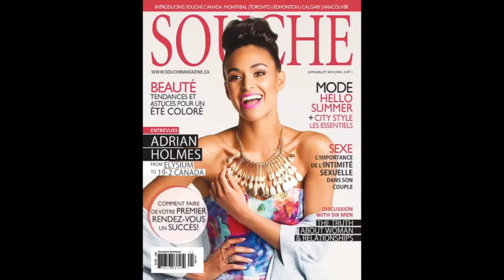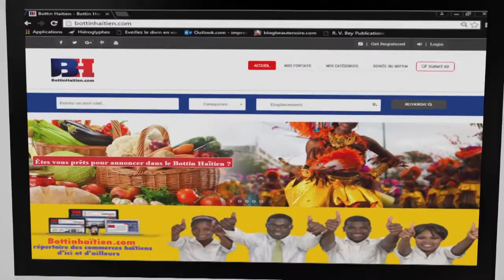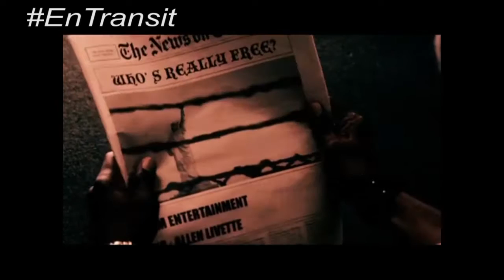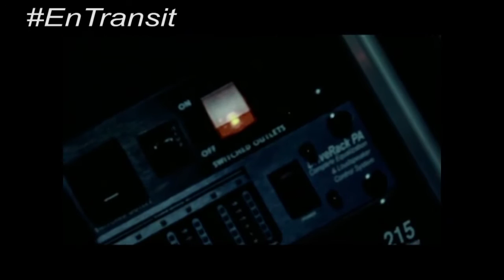EN TRANSIT SHOW: INVITÉ DAÏ RUTZ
L'émission En Transit à la télé, animée par Linda Chery, Jasmine Sultan et Aurélie Boutant sur THM, la télé à votre image. Cette semaine Aurélie traite du thème de l'exil avec Dany Laferrière; Linda rencontre l'artiste Daï Rutz. Régisseur Frantz St-Louis - Caméras: Pierre-Tony J-J , Jose Denis